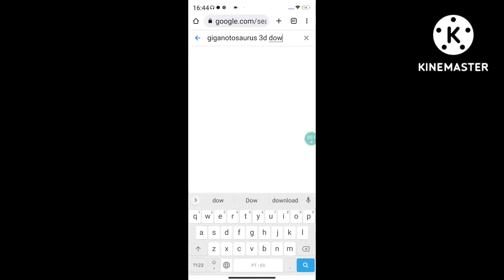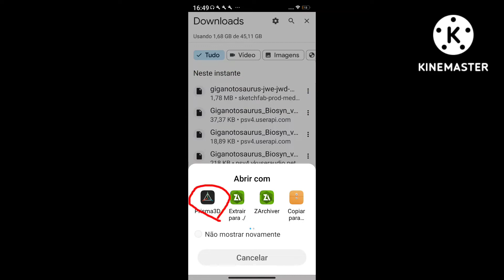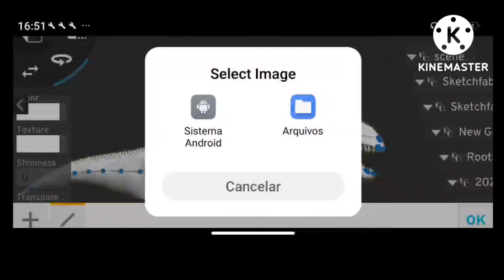como baixar giganotossauro de Jurassic world do dominion para prisma 3D